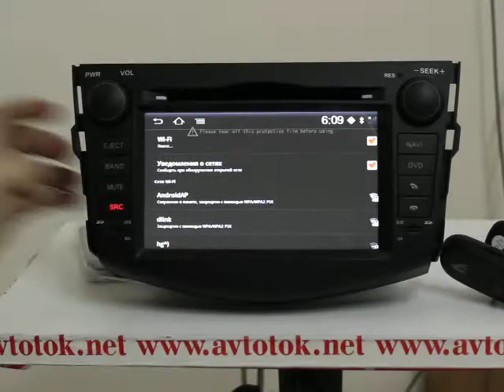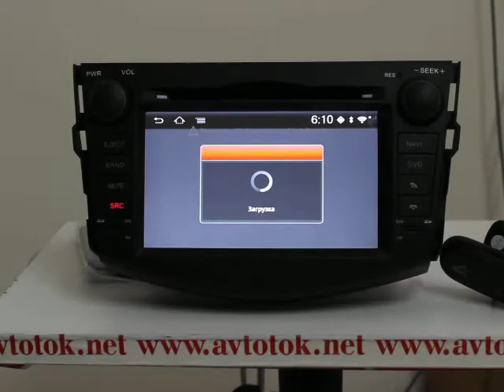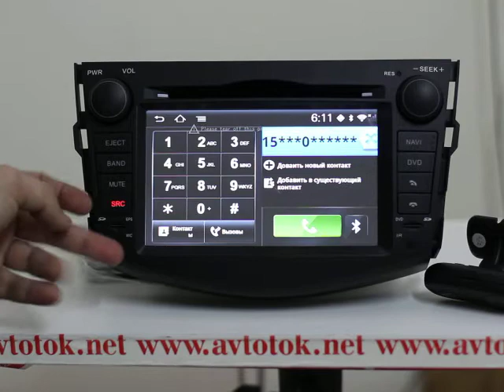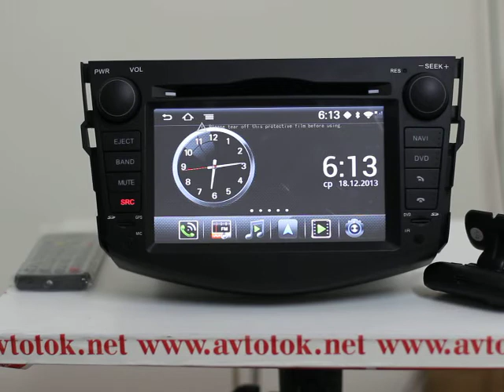Штатная магнитола для TOYOTA RAV4 2008-2011 Android Winca I018(3G,WIFI)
Интернет магазин АвтоТок

В наличии есть  Android 6.0 В продаже есть модели автомагнитол с ОС Андроид 6.0. За подробностями обращайтесь в: avtotok.com / avtotok.net